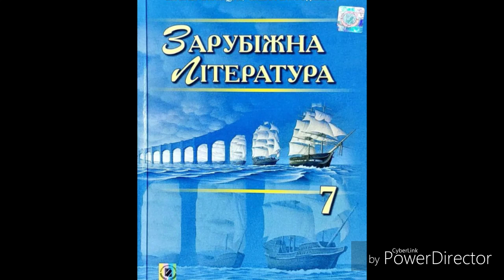Зарубіжна література//7 клас//ст 64-65//"Айвенго".(Уривки)//Розділ 4.